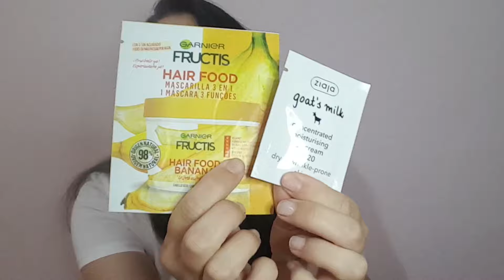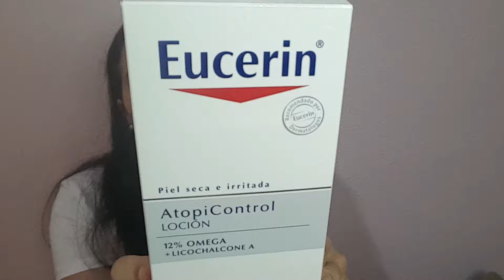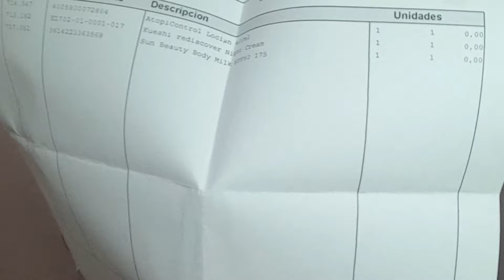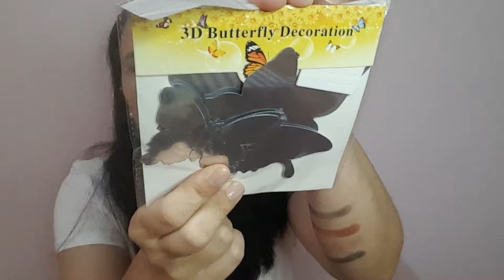HAUL ALIEXPRESS MAQUILLALIA SHEIN Y BIRCHBOX 21/7/2019 código descuento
€ 0,38  45%de DESCUENTO | 1 Pza esponja de maquillaje profesional Puff cosmético para base corrector crema maquillaje fácil licuadora esponja de agua suave maquillaje herramientas
€ 0,39  35%de DESCUENTO | Luna estrella oreja escaladora pequeña estrella Luna Stud pendientes para mujeres todos los días Teen Mothersday cielo cumpleaños regalo joyería anillo
€ 1,44  29%de DESCUENTO | Anmor pinceles de maquillaje Set 12 unids/lote sombra de ojos delineador de cejas cepillos para hacer profesional de sombra de ojos cepillo
€ 0,61  26%de DESCUENTO | 12 piezas 3D espejo mariposa pared calcomanías arte de la pared extraíble hogar fiesta boda plata DIY